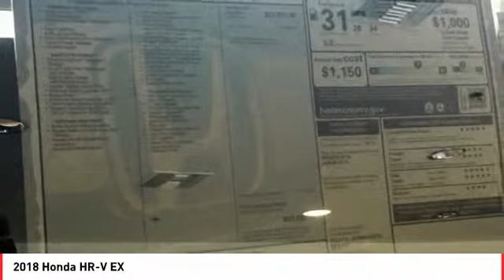2018 Honda HR-V Cathedral City CA 819410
2018 Honda HR-V EX

34/28 Highway/City MPG**brbrHonda of The Desert has just completed a multi-million dollar renovation including a state-of-the-art, spacious and highly customer interactive Vehicle Showcase Room, Existing vehicle Service and Write-Up Reception Area, Parts and Accessories Boutique, Customer Lounge and New Owner/Vehicle Delivery Center. Featured amenities include: Customer Lounge / Tranquility Area, Complimentary WiFi and high speed data terminals. Exclusive Children's Activity Room, Relaxing Teas and Gourmet Coffees. (Subject to change and availability) The store boasts a convenient, US Highway 111 at Perez Rd. Location with plenty of customer parking. We offer free door to door shuttle service in the valley as well as a family oriented staff and atmosphere.brbr2018 Honda HR-V EXbrbrbrADVERTISED PRICES DO NOT INCLUDE ANY DEALER INSTALLED OPTIONS. Our sales staff is non-commission! That means were interested in helping to find the right vehicle for you, regardless of price.